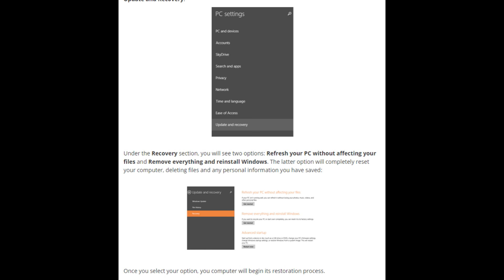How to reset your computer to factory settings